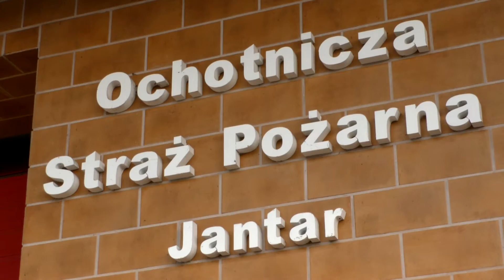Święto Jantaru i Dzień Rybaka – 29.06.2016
Tradycyjnie, 29 czerwca to święto Jantaru. Wydarzenie rozpoczęło się Mszą Świętą o godz. 17:00. Następnie wszyscy wzięli udział w Agapie, kulinarnej uczcie z wędzoną rybą poświęconą przez Proboszcza. W dalszej części nie zabrakło wspólnej zabawy z atrakcjami na placu przy świetlicy wiejskiej Jantarowa Przystań.